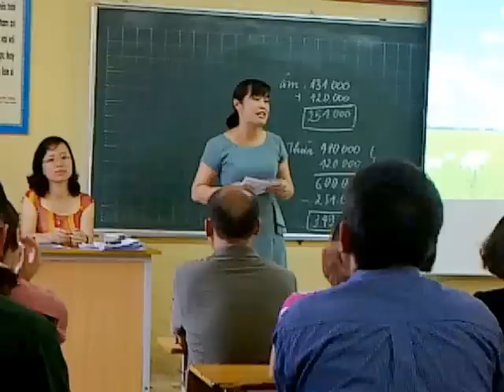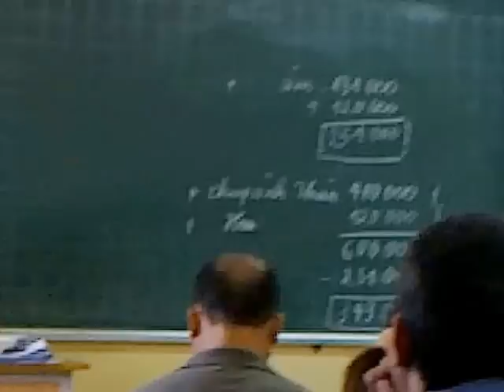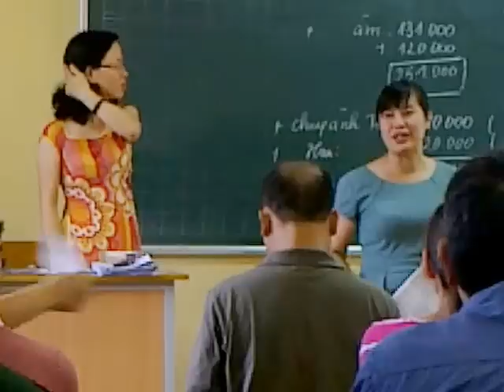HỌP PHỤ HUYNH LỚP 4A3 TÂN ĐỊNH HÀ NỘI 29-5-2013